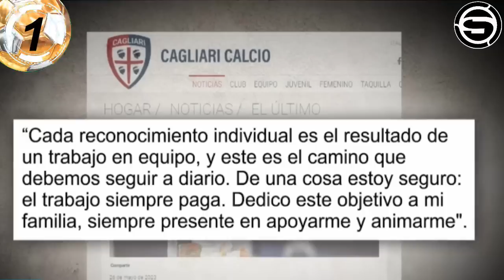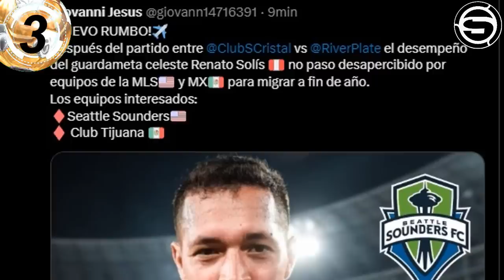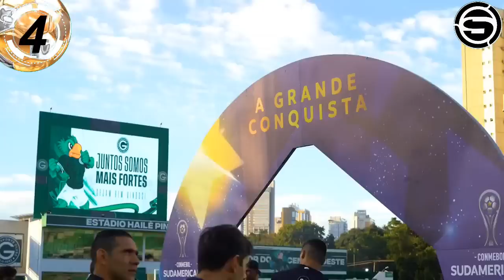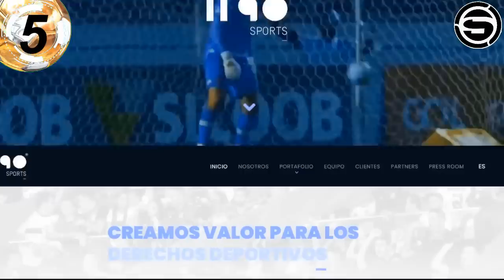1190 SPORTS DEJA LIGA 1 y FPF de LOZANO! SOLIS a MLS MX? RUIDIAZ UNIVERSITARIO? LAPADULA YOTUN NUNES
Te traemos la información de la posible salida de 1190 Sports del Perú dejando colgados a la Liga 1 Betsson, la FPF y Agustín Lozano, Renato Solís deja el Sporting Cristal para jugar en la MLS y la Liga MX?, Raúl Ruidiaz llegará a Universitario de Deportes, Lapadula el MVP de la Serie B de Italia con el Cagliari, Yoshimar Yotún el mejor de la Copa Libertadores 2023, Tiago Nunes vs River Plate y otras noticias del futbol peruano en titulares.